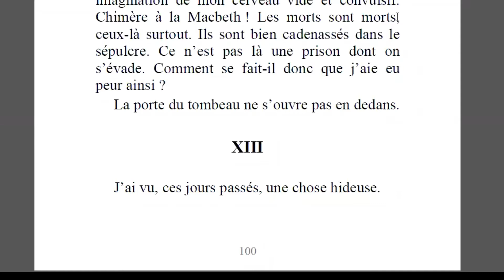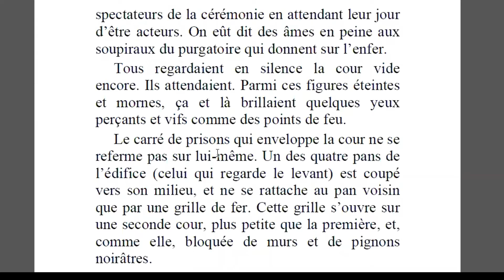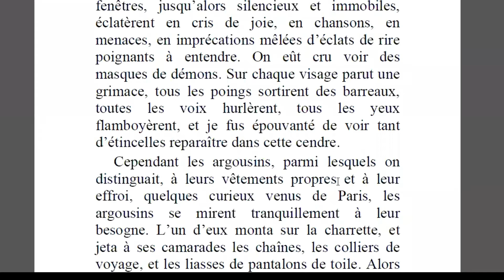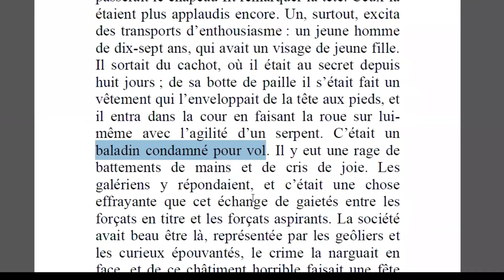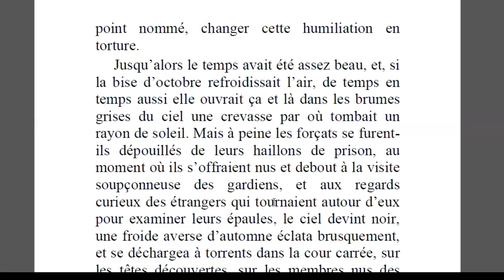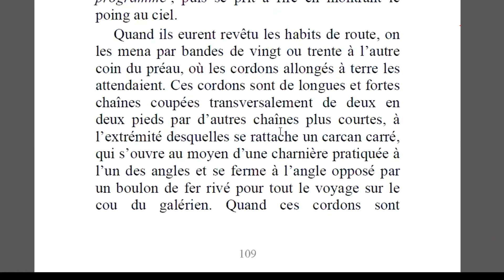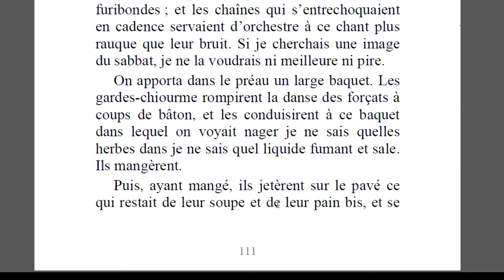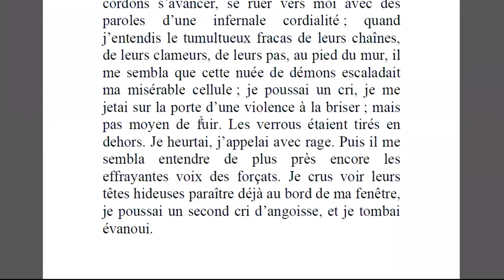" le dernier jour d'un condamné " chapitre 13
Les figures de style " le dernier jour d'un condamné "
1ère année bac.
Leçon " les figures de style 1ère année bac"
correction de l"examen régional Chaouia Ourdigha 2015
Prof. Salmi
lecture et interprétation
d'autres vidéos pour les autres chapitres: